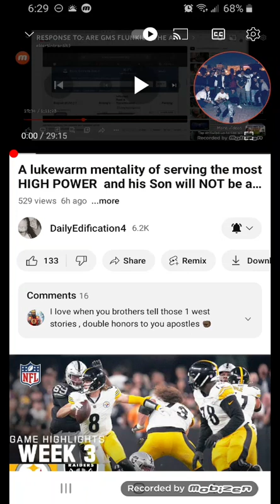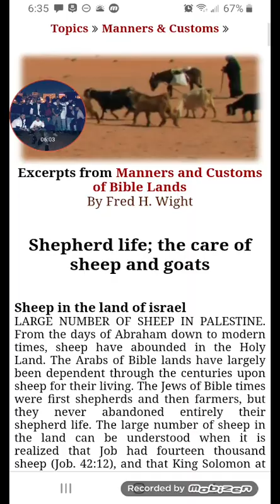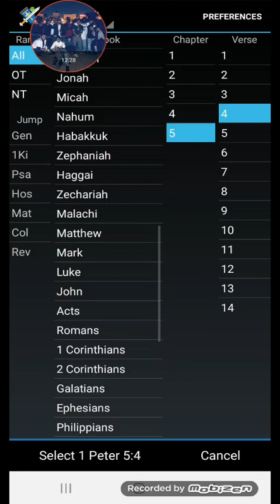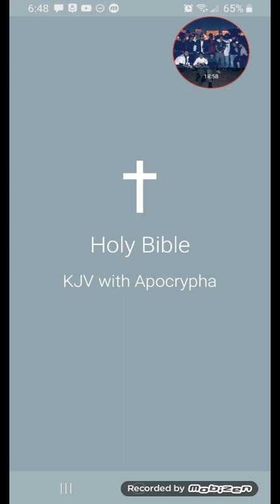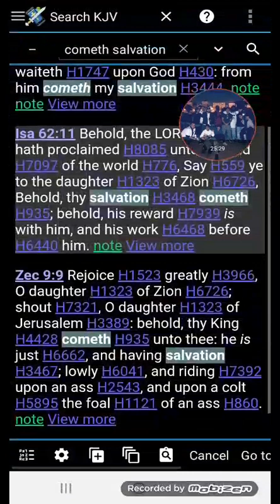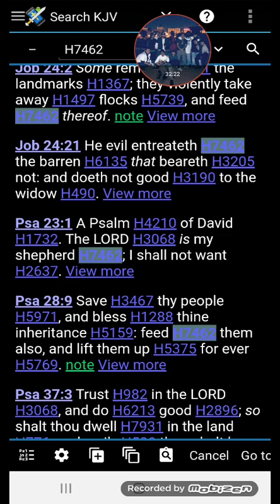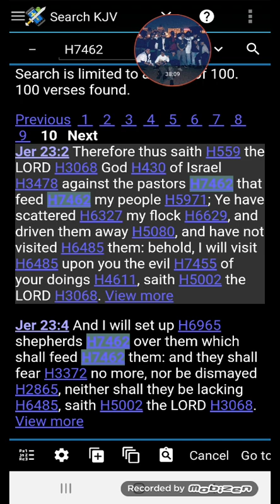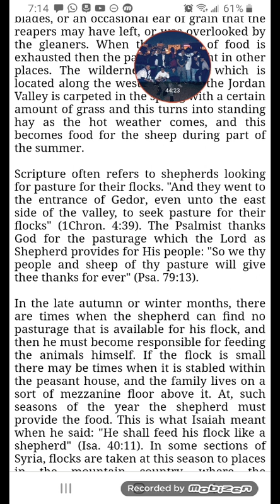A Hireling's Mentality!!